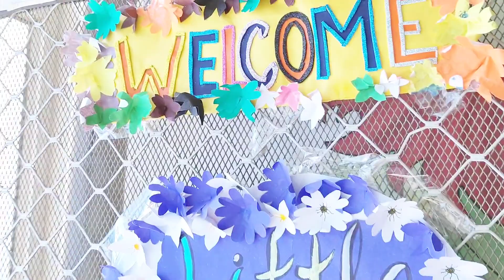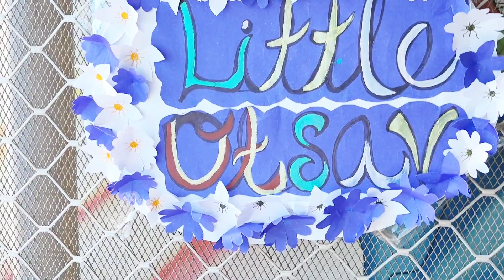Little Planet Preschool Annual Function 2024🥳 Little Utsav 🎊🎉 Annual Day 2024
3 Saal ke baad finally Ronil ke school me annual function ho gya..
Sare bachho ne bhut hi achha Performance Kiya...
Ronil ka little Planet Preschool me last year hai,so school walo ne KG class ke bachho ko special feel v karaya...they got their first Graduation 🎓.. Feeling so proud as parents...